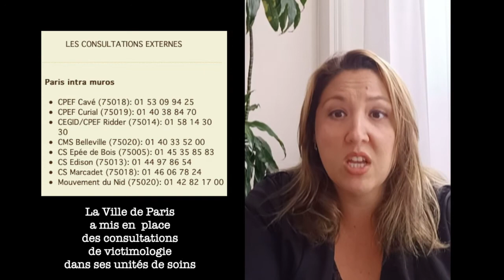Introduction aux violences faites aux femmes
Madame Hélène Bidard, adjointe à la maire de Paris chargée de l'égalité femme homme et de la jeunesse, introduit le Mooc Violences faites aux femmes.